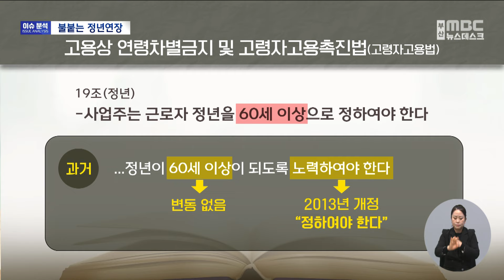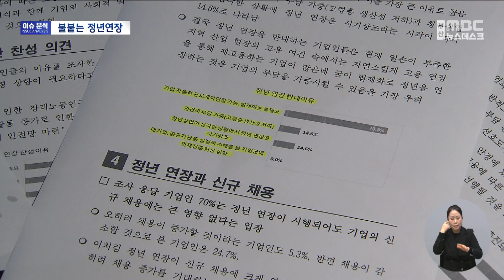피할 수 없는 '정년연장'..부산은? (2024-10-31,목/뉴스데스크/부산MBC)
▶통계청이 발표한 2022년 기대수명은 82.7세입니다.하지만 일자리 정년은 현재 60세로 너무 이른 퇴직이라는 지적이 나오자,최근 공공기관부터 일자리 정년을 점차 늘리는 움직임이 일고 있습니다.그렇다면 부산의 정년연장 논의는 현재는 어떠한지, 또 과제는 무엇인지 짚어봤습니다.